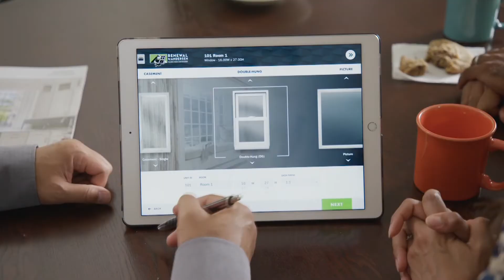Kelly Scuotto on Grand Strand Today 2